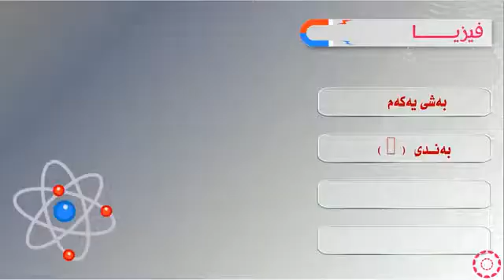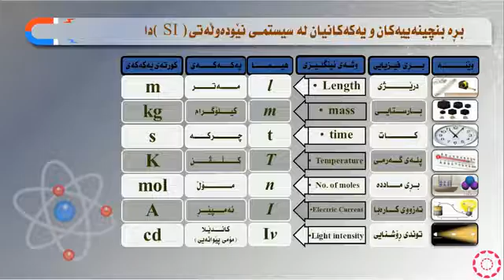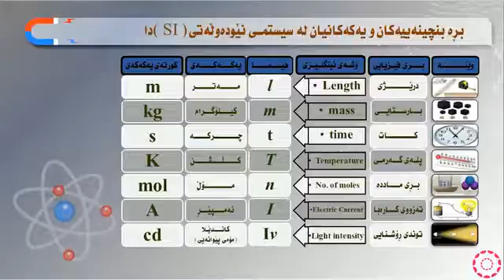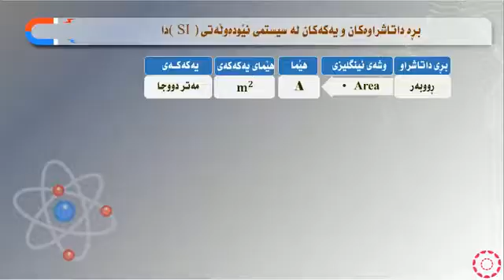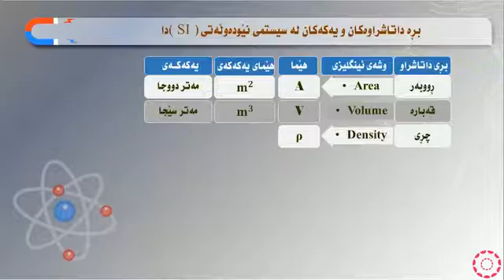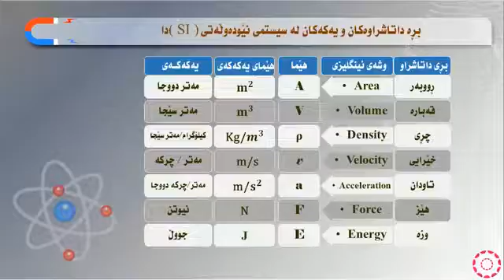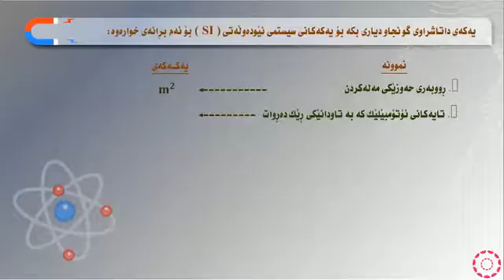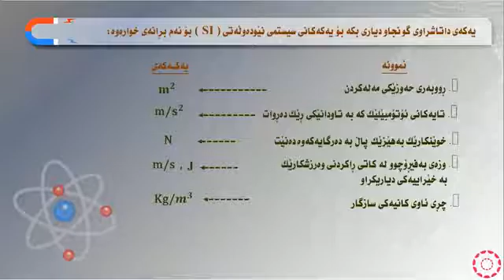پۆلی 10 زانستی فيزيا بەشی یەکەم بەندی(1-2) پێوانەکردن لە تاقیکردنەوەکاندا